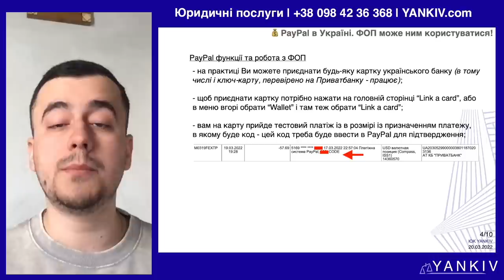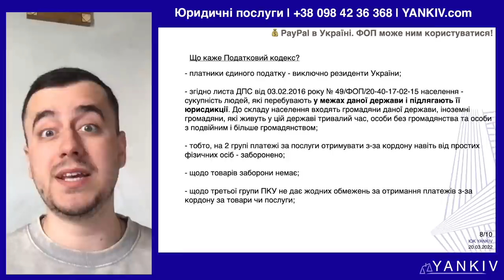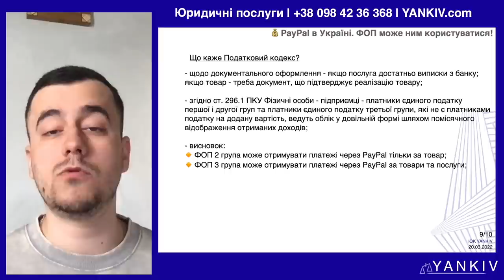PayPal в Україні 🔥 із ФОП вже працює. Військові хроніки №10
PayPal в Україні 🔥 із ФОП вже працює. Військові хроніки №10🔥 ПЕРЕГЛЯНЬ!

🔸 КРИПТОГАМАНЦІ МІНІСТЕРСТВА ЦИФРОВОЇ ТРАНСФОРМАЦІЇ
BTC - 357a3So9CbsNfBBgFYACGvxxS6tMaDoa1P

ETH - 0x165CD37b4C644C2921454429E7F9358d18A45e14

USDT (trc20) - TEFccmfQ38cZS1DTZVhsxKVDckA8Y6VfCy

ПІСЛЯ ПЕРЕМОГИ ЦЕ БУДЕ НОВА ПОТУЖНА УКРАЇНА, З ПРОГРЕСИВНИМИ РЕФОРМАМИ, ЄВРОПЕЙСЬКА ТА ПРОЦВІТАЮЧА ДЕРЖАВА! ВІРИМО В НАШУ ПЕРЕМОГУ! 🙏🏼

🔸 ОПЛАТА ВІД ЮРИДИЧНОЇ ОСОБИ
Банк: Національний банк України
МФО 300001
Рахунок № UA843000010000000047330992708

ТАЙМ-КОД ⏯
00:00 - 00:17 Україна переможе! Вступ до відео  🇺🇦
00:18 - 01:55 PayPal в Україні
01:56 - 09:04 Робота ФОП з PayPal
09:05 - Завершення відео